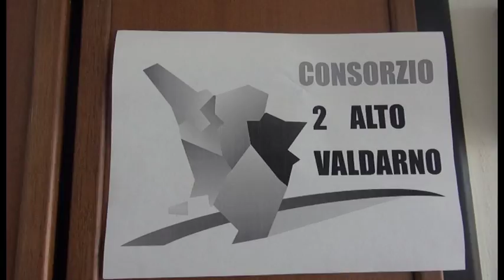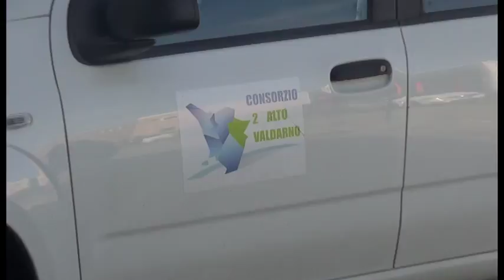Consorzi di Bonifica, diffida dalla Regione. Tamburini: "nessun rischio commissariamento"